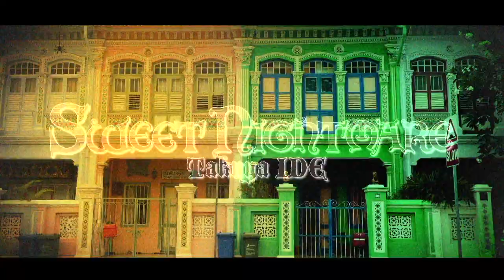LIVE ENDING MOVIE : Takuya IDE 5th LIVE『Sweet Nightmare』（2017.04.01）＠原宿アストロホール